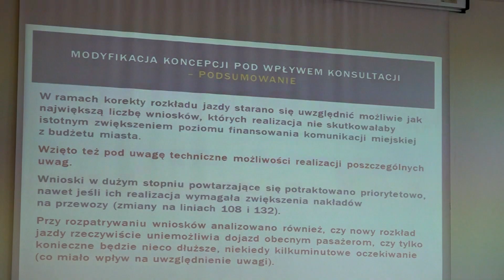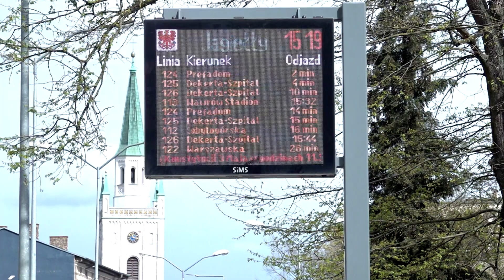Duże zmiany w rozkładach jazdy MZK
Za nami pierwszy etap prac nad zmianami w komunikacji miejskiej. Miasto zleciło przeprowadzenie
badań i konsultacji z mieszkańcami, jak powinien wyglądać rozkład jazdy w Gorzowie i okolicznych
gminach. Firma przedstawiła je podczas wczorajszej sesji Rady Miasta. 40 proc. uwag i wniosków jakie złożyli mieszkańcy została uwzględniona. Chodzi o dojazdy do szkół, zakładów pracy i miejsc rekreacji. Jedna z wprowadzonych zmian to korekta trasy autobusu numer 132,  który od 1 maja pojedzie ulicą Wyszyńskiego.